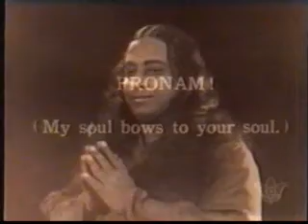Yogananda Paramahansa: Il Maestro riceve studenti nella sua scuola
Film muto risalente al 1925, dove Yogananda da il benvenuto agli studenti e ai visitatori a Mount Washington.